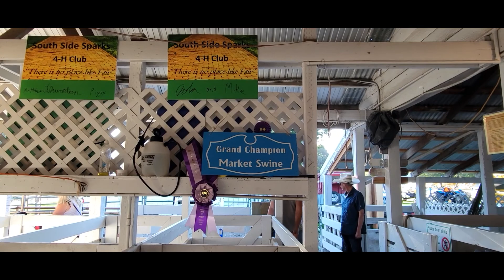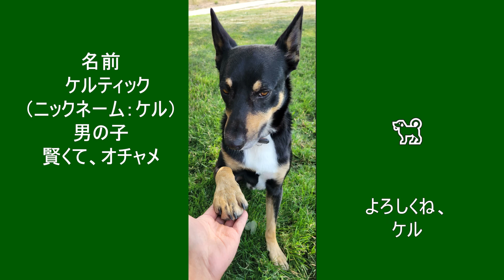思いがけない新しい家族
思いがけなく、痩せて魚くさい迷子の犬を預かる事になりました。
さて、この子の飼い主は現れてくれるでしょうか？
この子の運命はどうなるでしょう。。。